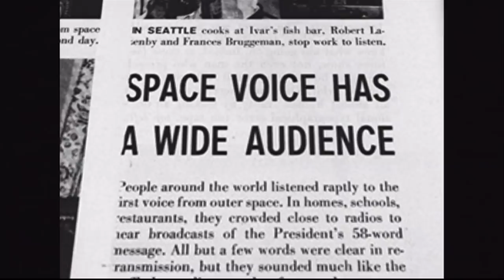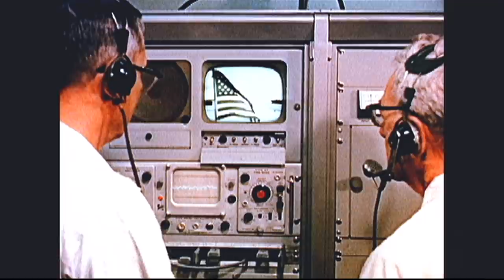From David Hoffman To Each Of My 274,000 Subscribers